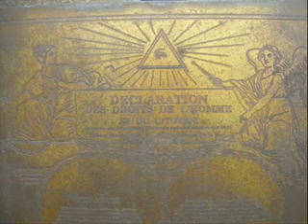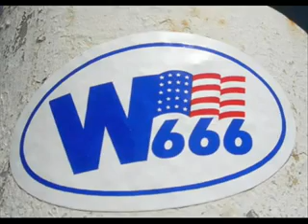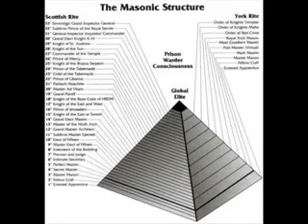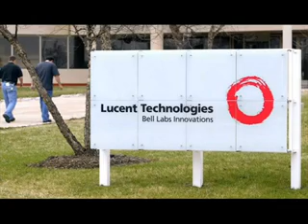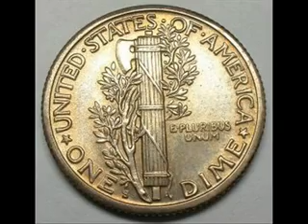Simboluri Oculte Illuminati este peste tot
Da, e adevărat că simbolul iluminati este peste tot. Următorul fragment provine din "Biblia satanică":
"Mâna cu coarne" sau "Mano Cornuto": Acest gest este un salut satanic, un semn de recunoaştere a membrilor aparţinând Satanismului sau altor grupuri necredincioase.

Semnul cu mâna "El Diablo" este adesea confundat cu semnul surdo-muţilor, "Te iubesc."  Deşi la prima vedere pare o asemănare accidentală, totuşi descoperim că persoana care a descoperit sau creat acest semn pentru surdo-muţi, nu este altcineva decât Helen Keller, un mare ocultist şi teosofist, adoratoare a Satanei. Astfel, ea a spus la un moment dat: "Lucifer reprezintă... Viaţa... Gândirea... Progresul... Civilizaţia... Libertatea... Independenţa... Lucifer reprezintă Cuvântul, şarpele, mântuitorul." Oare intenţionat Keller a creat semnul "te iubesc" pentru surdo-muţi pentru a imita clasicul semn al Satanei? Vrea oare Keller să ne spună "Te iubesc, diavole"?

Trebuie să fii tare credul să crezi că semnul cu mâna pentru surdo-muţi n-are de-a face cu satanismul.  Gândeşte-te la următoarea situaţie: eşti surd şi vrei să-i spui cuiva că îl iubeşti. Cum ai face să exprimi asta?  O mână care să o ţii deasupra inimii ar fi cel mai potrivit.  Nicio persoană întreagă la minte nu ar face semnul inventat de Keller, care este exact semnul de salut al Satanei. Cum poţi sune că "te iubesc" e reprezentat de două degete ţinute în sus, când cele două degete ar semăna mai mult cu nişte coarne de fapt?Unii au spus că semnul "mana cu coarne" făcut atât de des de preşedintele Bush este simbolul echipei de fotbal american "Texas Lomghorn". Dar totuşi: dacă simbolul reprezintă echipa texană de fotbal, de ce îl fac oameni ca Silvio Berlusconi sau Bill Clinton, oameni ce n-au de-a face cu Texasul.De ce fac preşedinţii americani şi atât de mulţi oameni importanţi din lume semnul Satanei? Ce vor ei să ne spună? Adam Weishaupt, un profesor german-evreu, formează Ordinul Iluminaţilor pe 1 mai 1776 în Bavaria (Germania). El este cel mai probabil un agent plătit al Rothschild, care îşi are originea, de asemenea, în Germania. Weishaupt (nume de cod Spartacus) recrutează elitele bogate în societatea sa secretă. Illuminati (Cei Iluminaţi) infiltrează loji masonice, care servesc ca acoperire pentru activităţile lor. Ei complotează pentru răsturnarea de guverne, distrugerea creştinismului, şi stabilirea unui stat colectivist (comunist n.t.) global, (Noua Ordine Mondială), pe care elitele îl vor conduce într-o zi în viitor.Autorităţile bavareze desfiinţează Illuminati în 1784. Dar tacticile şi obiectivele ordinului sunt clar vizibile în Revoluţia Franceză din 1789 şi de asemenea, mai târziu, în comploturile globaliste şi comuniste. Această zi, 1 mai (May Day) rămâne o dată importantă pentru comunişti, anarhişti, socialişti şi progresişti.